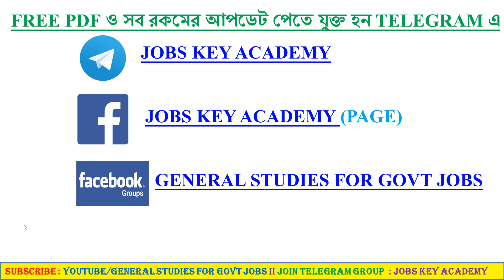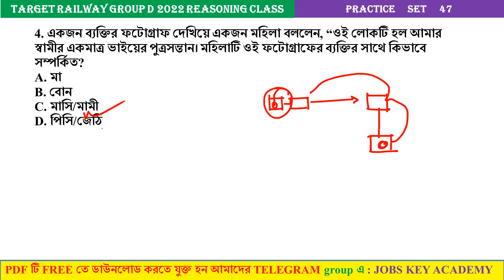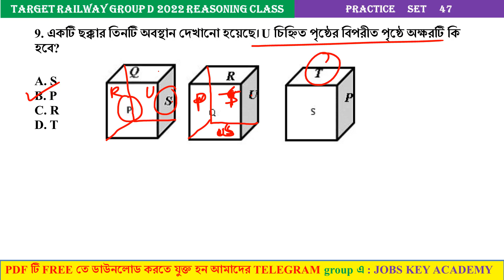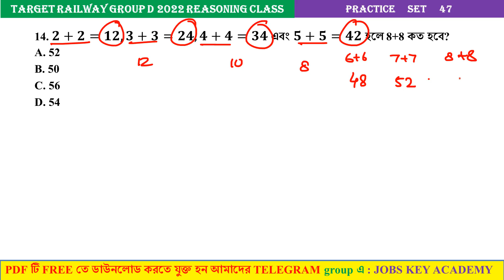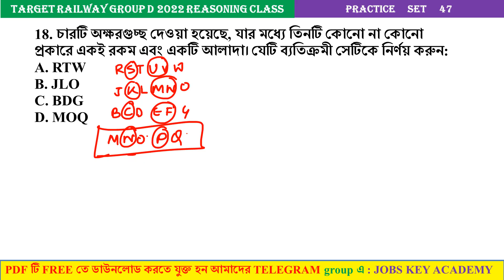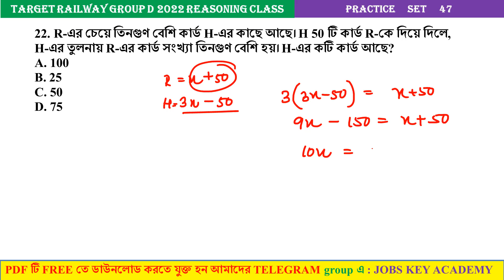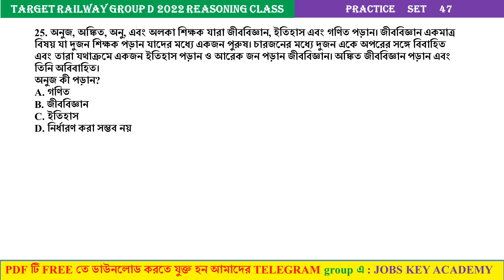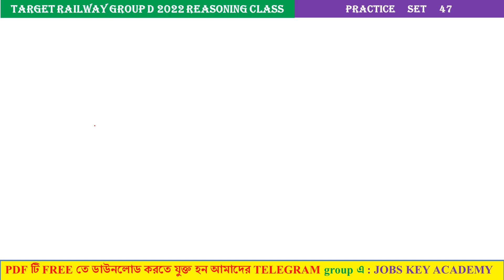REASONING - Railway Group D Exam 2022 Reasoning Practice Set 47 |KP CONSTABLE REASONING PRACTICE SET